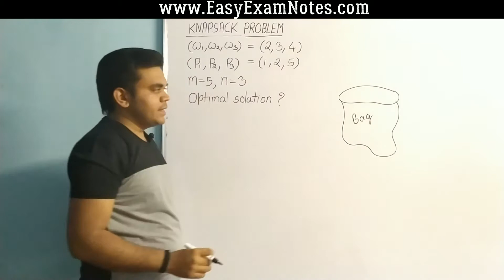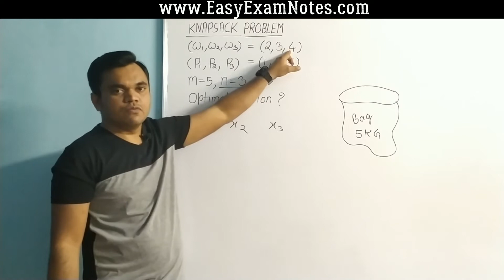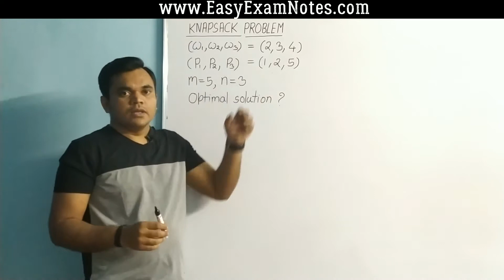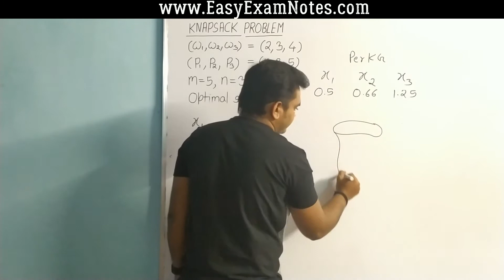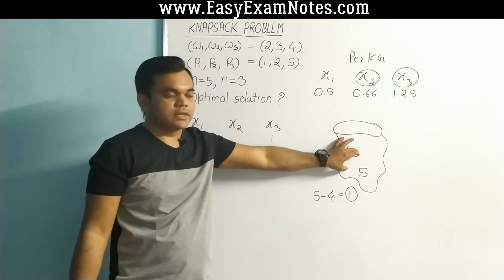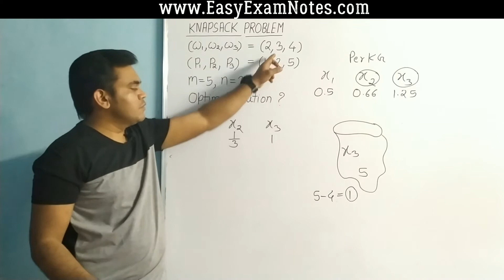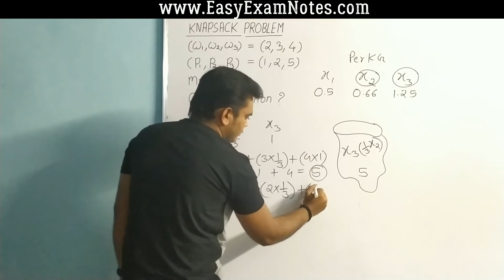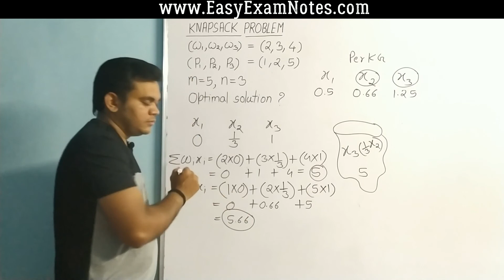Knapsack problem fraction method with example 01